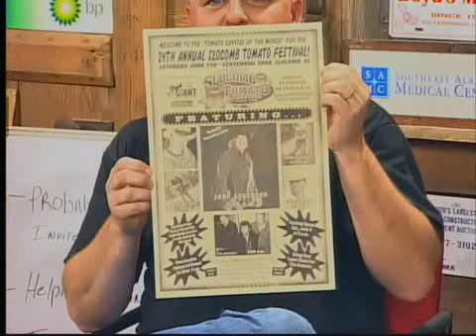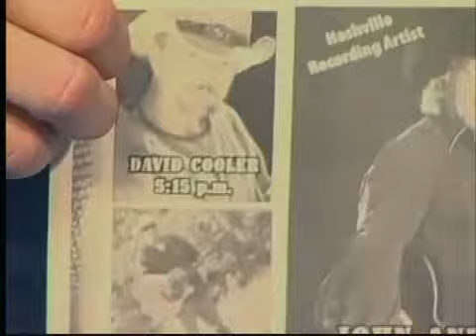Mullet Crazy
OH no they didn't